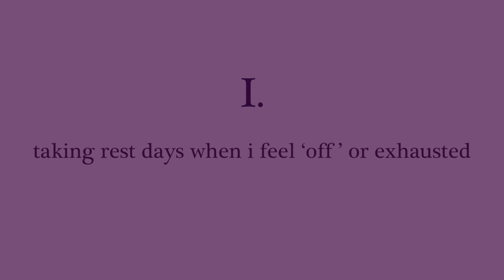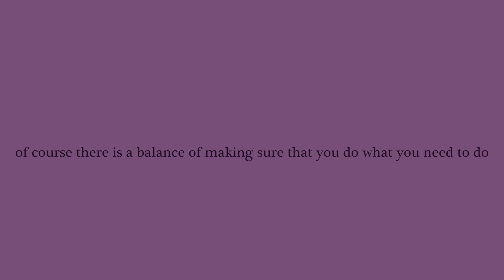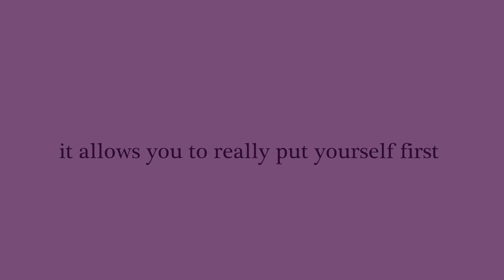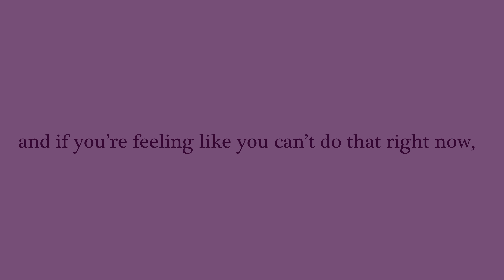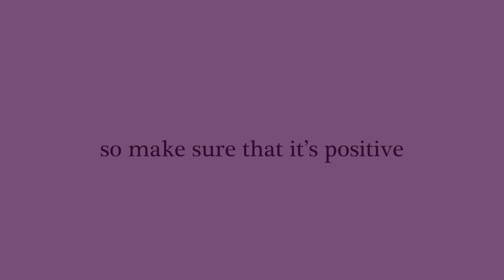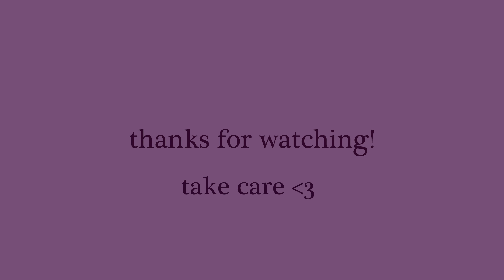6 self-love habits that changed my life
hiiii there, i hope you're doing wellll.  here are 6 self-love habits that've changed my life --and i hope they'll be helpful to you (:
x,
andréa